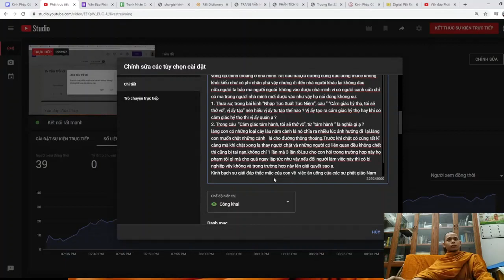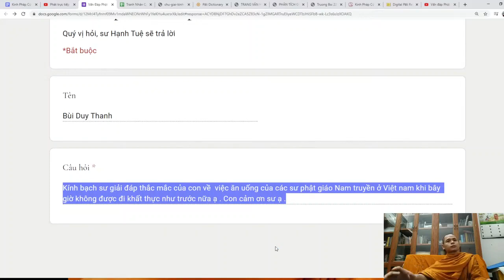130. Việc ăn uống của các sư Phật giáo Nam truyền